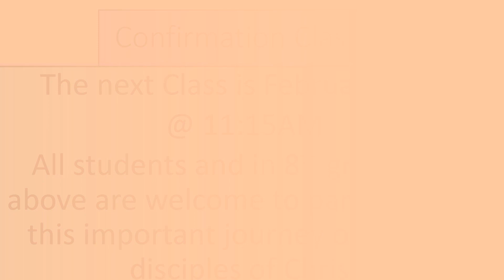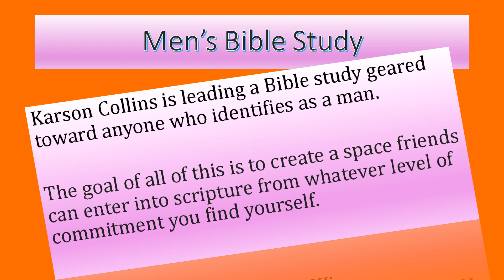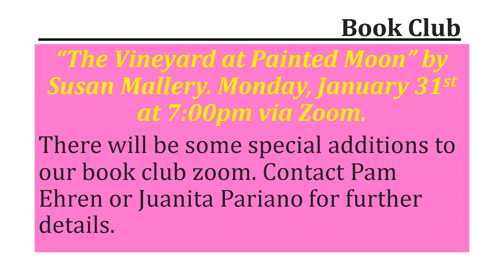Announcemnets 1 23 22video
Here is what is happening this week in the life of LUMC